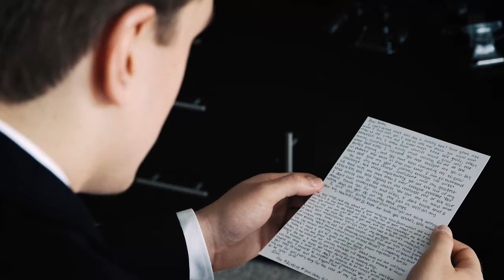Justin and Haley's Wedding - Kemper Lakes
Congrats to the beautiful couple. Enjoy this golf course wedding.